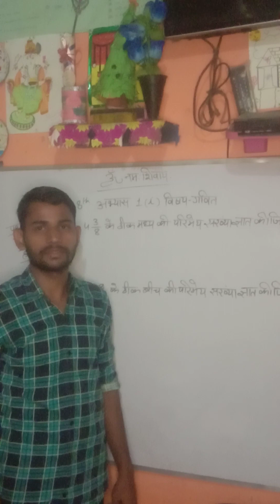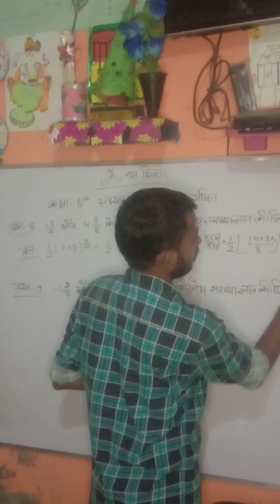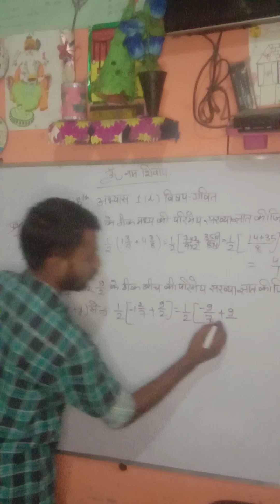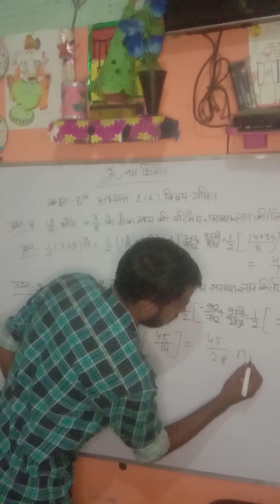class 8 maths excerise 1i